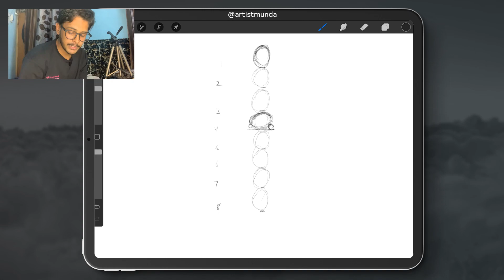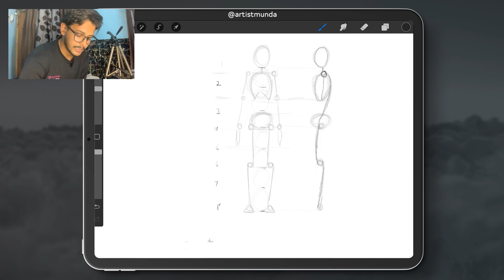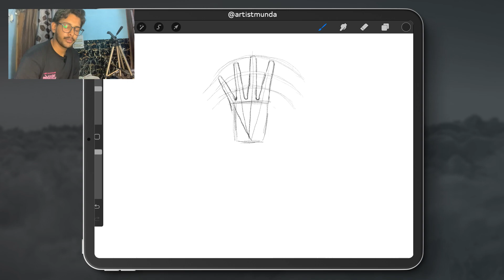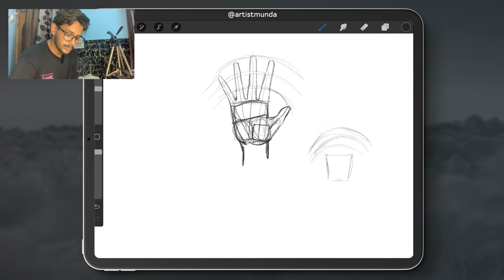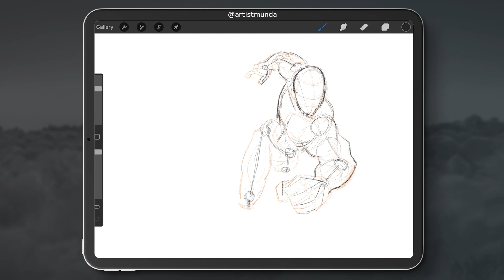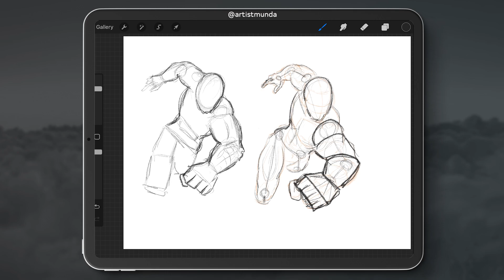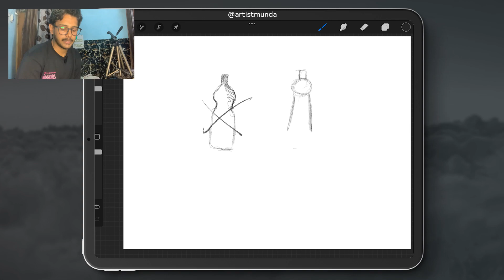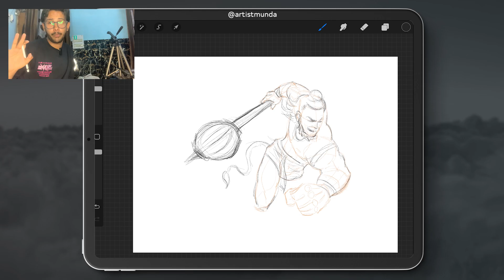How to Draw a HUMAN? Super Easy way! | Artist Munda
Helloo everyone, Here is the new video from Artist Munda How to Draw a HUMAN? Super Easy way!

Maybe now I don't need to put too much efforts in writing descriptions, From now we will interact directly with each other. Now we will have to do fun with learn formula because I cannot stay serious for more than 5 minutes. From now lets bring Art everywhere.

Ask your questions in comment and I will raise them in the video.

00:00 - 00:28 INTRO
00:28 - 03:05 HUMAN STRUCTURE DRAWING
03:11 - 04:40 HAND STRUCTURE
04:44 - 08:55 BASIC SHAPE UNDERSTANDING
10:47 BEHIND THE SCENES

how to draw male body
drawing human body